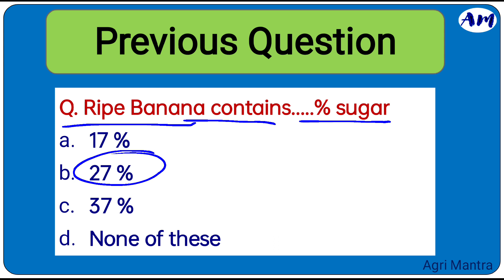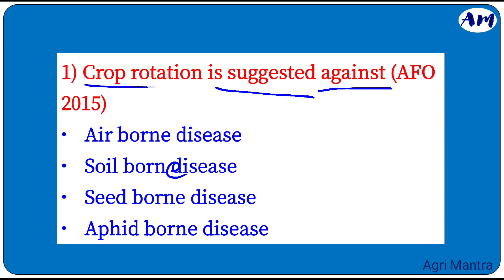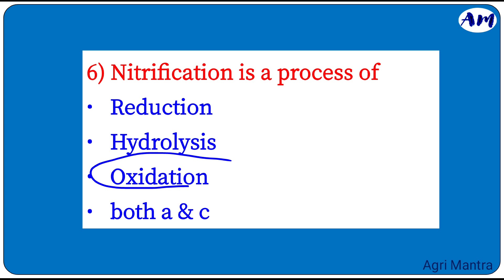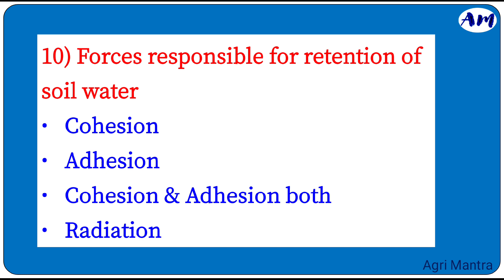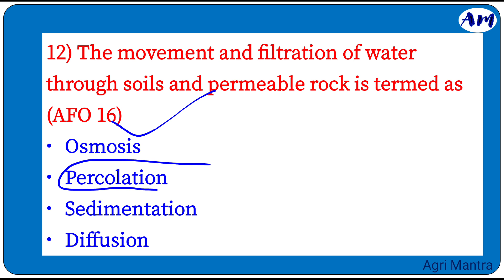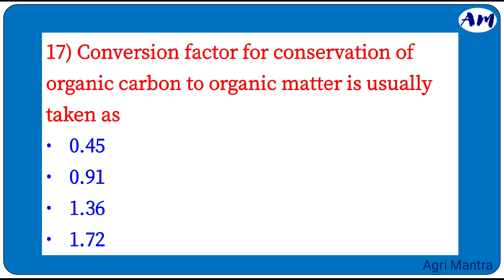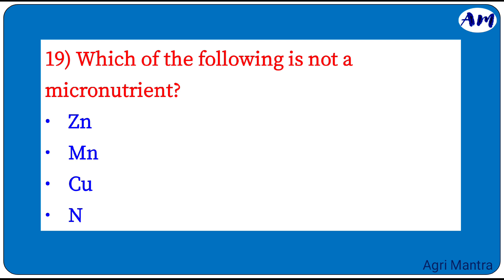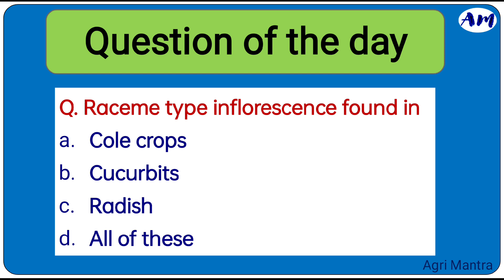🎯 AFO 2022-23 || Agriculture Field Officer || Special Series || Part-07 || 20 MCQ🎁 || By-Sanjay Sir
This video is very important for IBPS AFO EXAM 2022-23

Join our telegram channel for more updates..👇
Agri Mantra 📕📚🖊